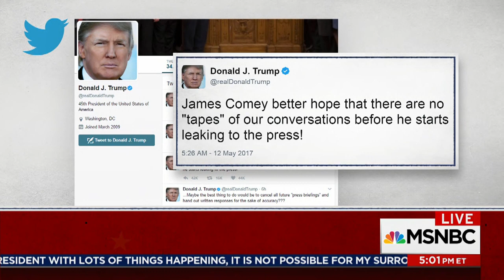Tapes, Tweets And Threats: White House Credibility Crisis | MTP Daily | MSNBC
Chuck Todd takes a look at how this week's White House is battling a historic credibility crisis at best, and obstruction of justice at worst.